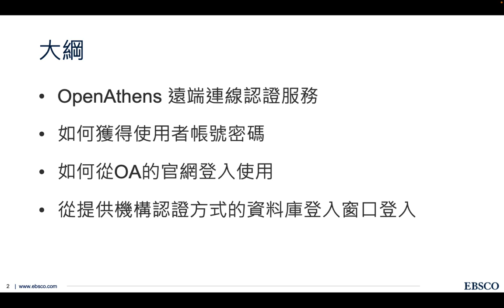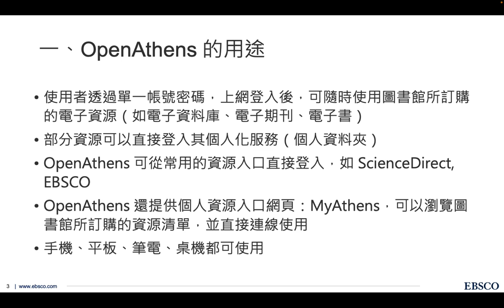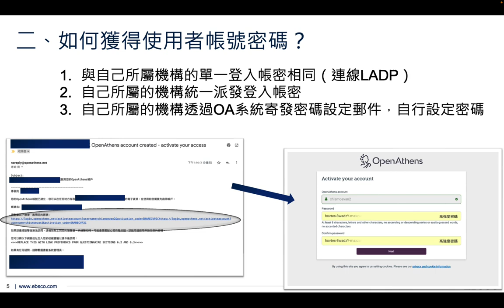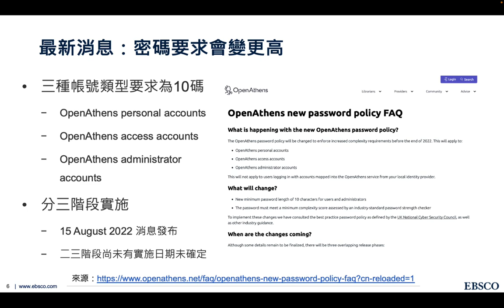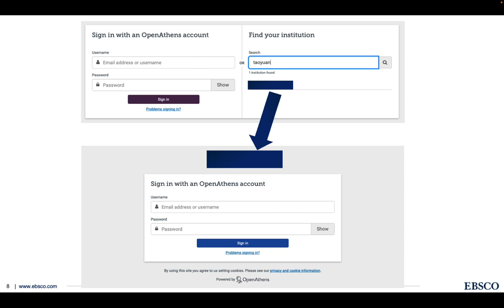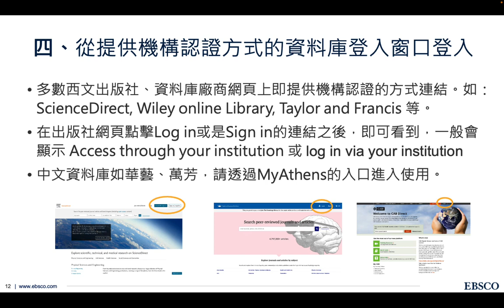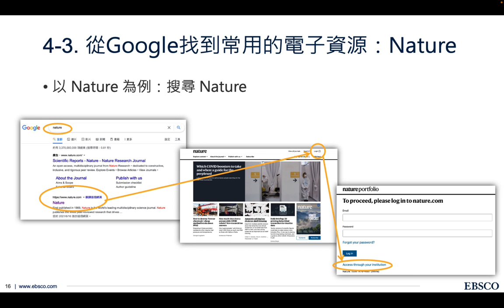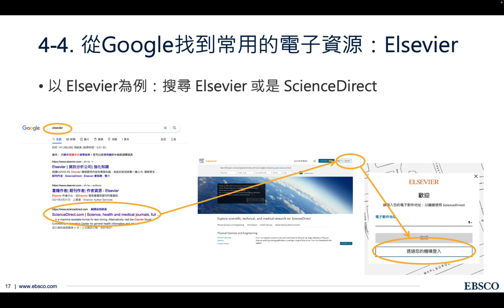如何從資料庫或出版社網站登入OpenAthens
OpenAthens 遠端連線認證服務